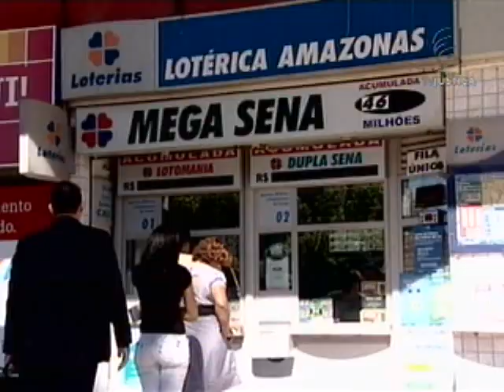Ganhadores Mega-sena (16/10/12)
Ganhadores da mega- sena de 2007 ainda disputam o prêmio na justiça. Em recurso especial, STJ manteve a divisão do prêmio.